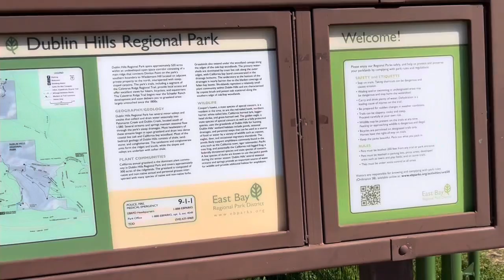Hiking to Donlon Point Staging Area Donlon point staging area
Calaveras Ridge Regional, Donlon loop, and Calaveras Ridge trails is a 4 mile heavily trafficked loop trail located near Dublin, California that features beautiful wild flowers and is rated as moderate. The trail offers a number of activity options and is accessible year-round. Kids and dogs are also able to use this trail.